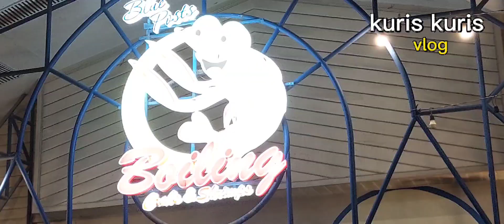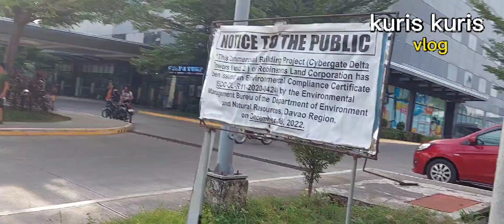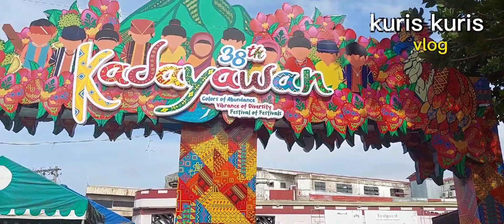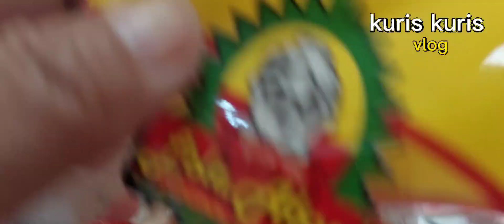Davao Tour @kuris kuris vlog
Davao tour ni kuris kuris september 1 - 3 , 2023. para magkaon durian .nag enjoy man bisan wara ka paayaw kaun durian to sa davao . ang kalipay bala kn nagalagaw sa lugar nga wara mo pa naagtunan siempre may mga experience nga karadlawan. subaybayi nyo mga vlogs ko para makayuhom man kamo .